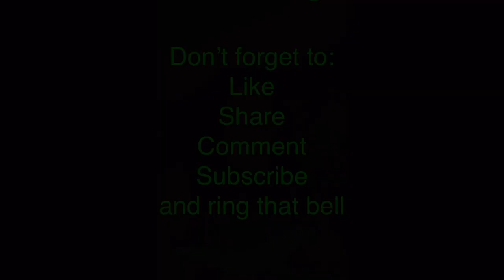This is my guitar - Epiphone LP STD with DiMarzio Paf + SD - Demo - NO TALKING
This is my guitar - Epiphone LP STD with DiMarzio Paf + Super Distortion - Demo - NO TALKING.
Specs Guitar:
Year: 2010
Body: Mahogany body
Carved top
Plain maple veneer
Neck: Set mahogany neck with SlimTaper profile
Rosewood fingerboard with trapezoid inlays
Gold "Les Paul Model" silkscreen on headstock
12" fingerboard radius
22 frets
24.75" scale
1.68" nut width
Binding: Single-ply body & neck
Electronics:
Pickup Specs:
Bridge Pickup: DiMarzio Super Distortion®
DP100CR
Double Cream
Ceramic, 2021
13.68 Kohms
4 Conductor
Neck Pickup:
DiMarzio PAF®
DP103 (Reissued as PAF® 36th Anniversary Neck)
Double Cream
Alnico 57.31 Kohm
1 Conductor
2 Vol., 2 Tone controls, 3-way selector switch
Hardware:
Chrome hardware
LockTone Tune-O-Matic bridge with stopbar tailpiece
Grover Rotomatic die-cast tuners
Amber bell knobs
Elevated pickguard
Color: Ebony (EB)
DiMarzio Super Distortion
I'm a busy family father in Denmark who play guitar and never really left the 80's. I enjoy creating Youtube videos whenever my schedule allows for it.
My Userpage on Line6 Customtone